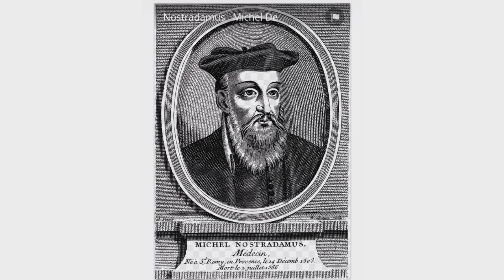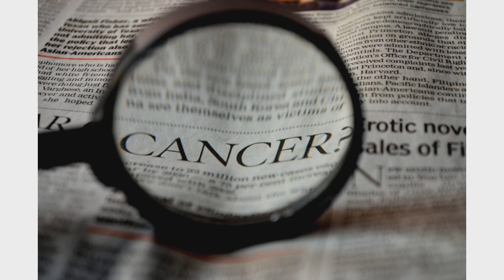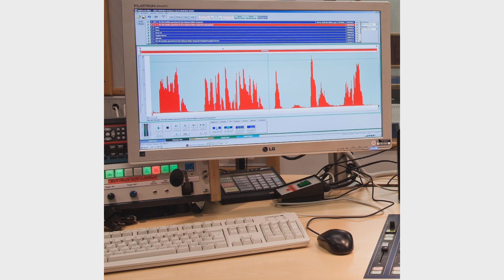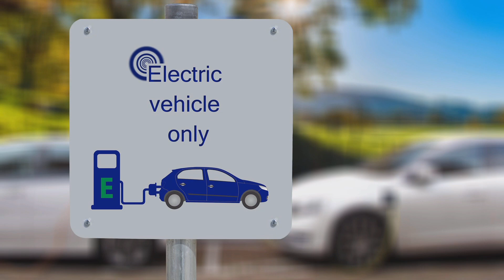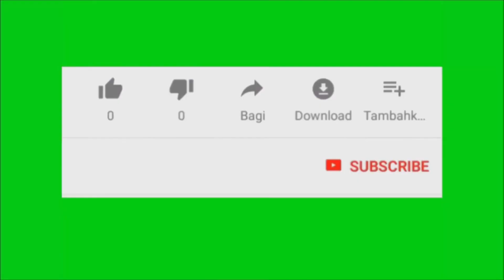Baba Vanga or Vange Predictions for 2021 | Tamil | பாபா வாங்க அவர்களின் கணிப்புகள் | Akilappiriyan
Collections of Baba vange or vanga' Predictions for 2021 |  பாபா வாங்க அவர்களின் 2021 ஆம் ஆண்டிற்கான கணிப்புகளில் தொகுப்புகள் | tamilinal arivom channel